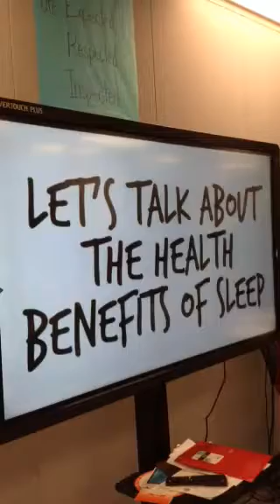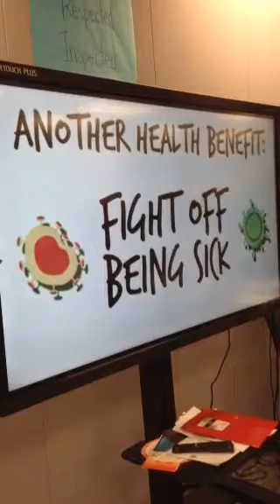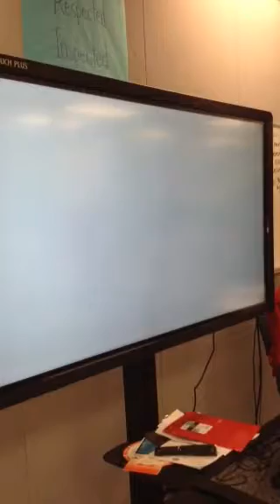Jalen Scott Speech 3